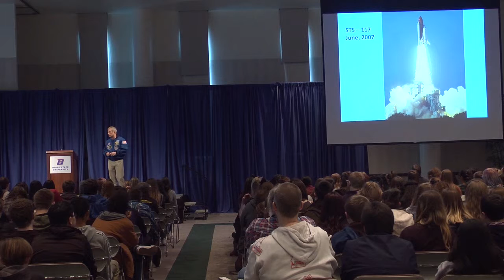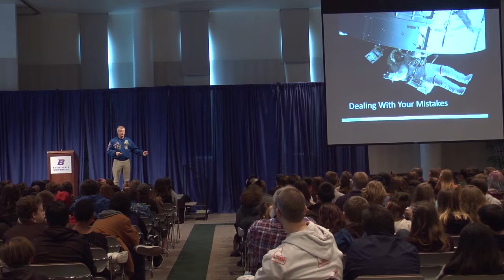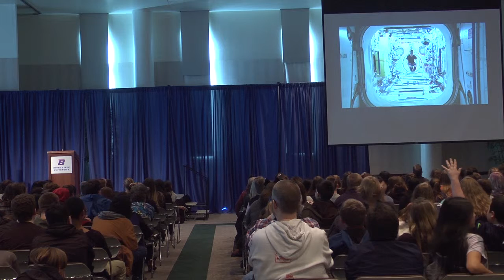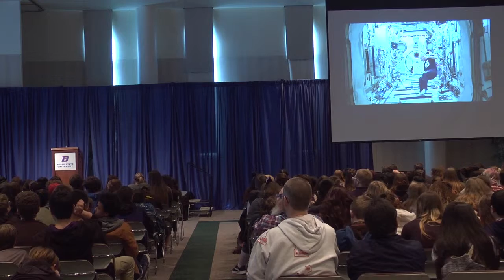Dr. Steve Swanson Aerospace Day Presentation 2019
Thank you to everyone who made this event possible!